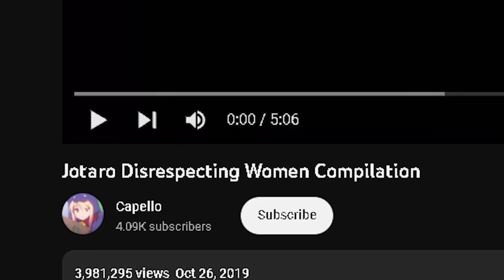Watching JoJo Disrespect Women...